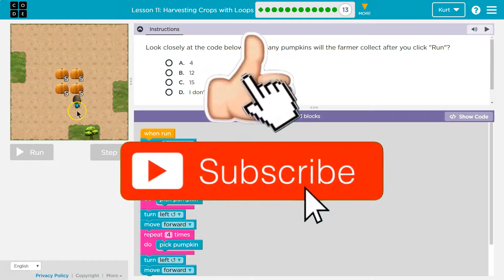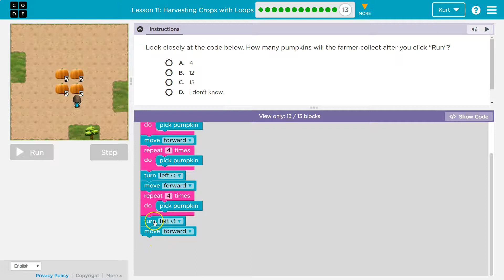Harvesting Crops with Loops Course C Lesson 11.13 Tutorial with Answers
Harvesting Crops with Loops is lesson 11 of Code.org's C.S. Fundamentals Course C. This course is an excellent way to learn coding. Each part challenges students to accomplish a new task while learning computer science concepts. This particular course,  C.S. Fundamentals is often used in elementary middle school. In this video I walk through step-by-step how to get the right answer for this puzzle. Tutorials for more lessons are linked below.